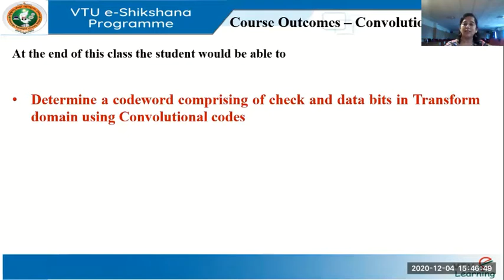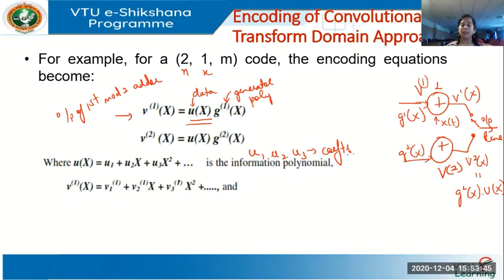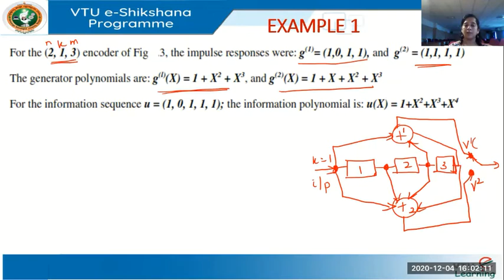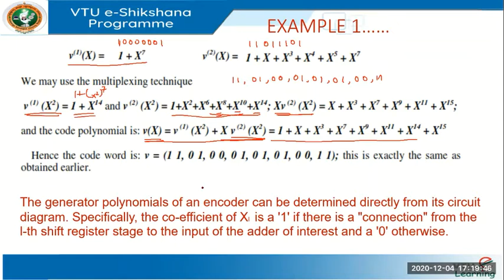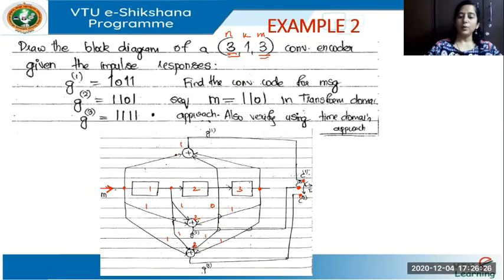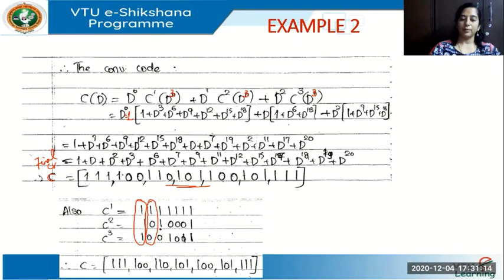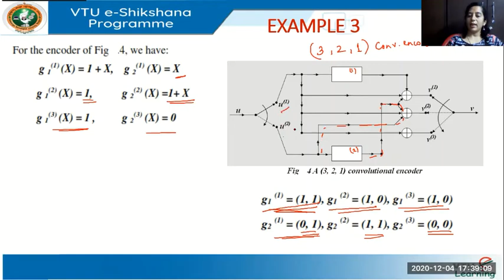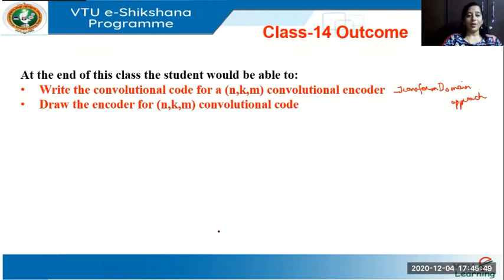Module 05 - Lecture 03 Conv